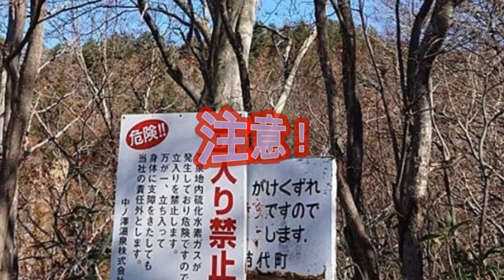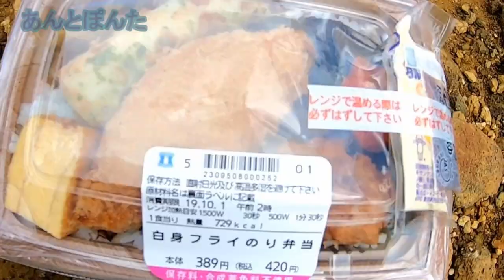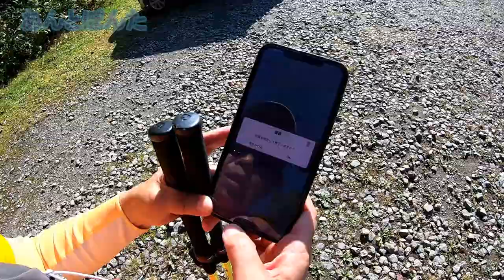【安達太良山 Part３】🐱爆裂噴火口沼尻周回コースの全貌🐰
今回は福島県は会津と二本松市にまたがる安達太良山沼尻周回コースの安達太良山頂から鉄山ー鉄山避難小屋ー胎内くぐりー沼尻元湯ー駐車場までの動画になります。

安達太良といえば奥岳からの登山が👀ジャーですが、猪苗代町沼尻からのルートは2.2キロ×1.2キロの沼の平爆裂噴火口をぐるりと周回するコースです、噴火口を左に見ながらの、このルートは滝あり、森林地帯あり、日本庭園あり、ガレバあり、細尾根の馬の背あり、岩登りあり、安達太良ぼっちあり、岩の屏風あり、岩くぐりあり、ザレ場あり落石群の（鬼転がし）ありの、おまけに渓流が温泉になっている禁断の秘湯沼尻元湯とバリエーションありすぎな魅力満載のルートです。
【服装】
帽子：アークテリクス
上インナー：スキンメッシュドライレイヤー / finetrack
下インナー：スキンメッシュボクサー / finetrack
ザック：トレイルブレイザー４４Ｌ（あん）オスプレーテンペスト１６L（ぽんた）
登山靴：スカルパミラージュ（あん）ローバーチェベダーレプロＧＴＸ（ぽんた）
【機材】
GOPRO7、iPhone10
【使用曲】
DARK_HERO（カワサキヤスヒロ）　プリズム（ Notzan ACT）
【感想】
台風18号の影響もあり、前日は雨、Am6 時頃の山頂の視界はホワイトアウト、テンクラの9時ころからAを信じて行きました、沼尻スキー場にある田部井淳子さんのロッジを見ながらスキー場の中を走り抜け登山口駐車場。車は7台先行者でしょうか。準備を整えYAMAP起動、7：44出発
安達太良ぼっちに10：55頂上では予報のとうりほぼ快晴、風の安達太良というほど強風の日が多いのに、この日は嘘みたいに穏やかです。鉄山避難小屋に11：59ここでローソンセレクトの🍙弁当（ぽんた）と白身魚の海苔弁当（あん）をいただきます。その間に噴火のような雲が沸いていたのでタイムラプスを撮りました、13：30沼尻元湯到着、川の温泉に浸かろうと思ったら先客が4名（女子１）いました。